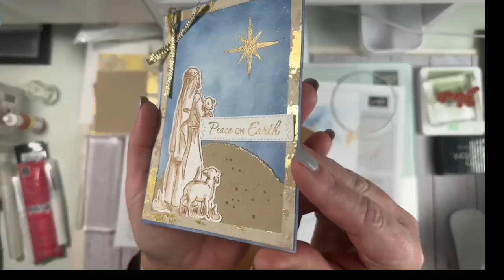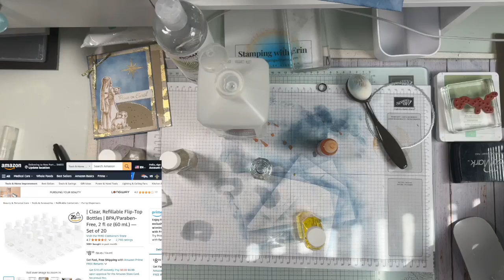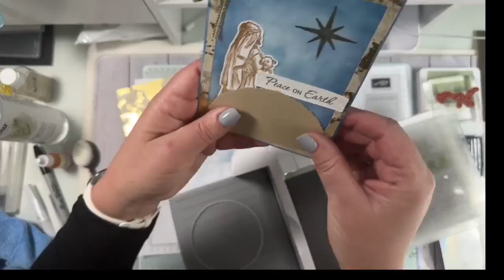Facebook Live 10/16: Wink of Stella tricks & a very shiny card!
Supplies
• Metallics Wow! Embossing Powder [165678]
• Season Of Elegance 12" X 12" (30.5 X 30.5 Cm) Specialty Designer Series Paper [164144]